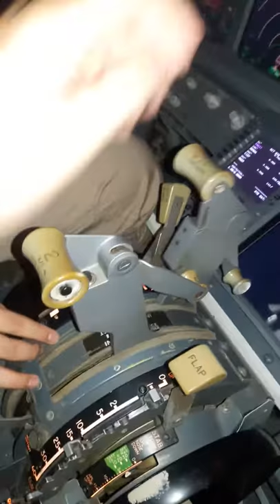Autothrottle Boeing 737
When i am inside the Simulator